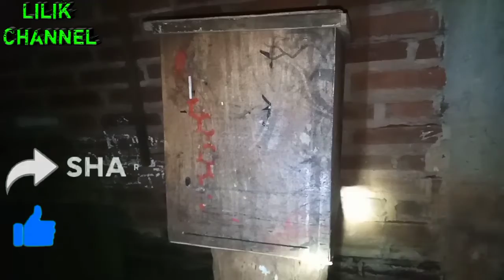Evakuasi lebah di kebun bambu..malam malam!!!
kali ini saya,evakuasi lebah apis cerana,di kebun bambu malam malam.lumayan serem tempatnya!

Jika ada yang ingin membuat kubah masjid.
Bentuk:setengah lingkaran,bawang,parabola,berumbi,payung,jika mau usul bisa.
Ukuran:1meter-20meter jika mau lebih bisa.
Yang minat hubungi Gmail di bawah(kalian harus cantumkan nomor wa/hp kalian,biar langsung di jawab).